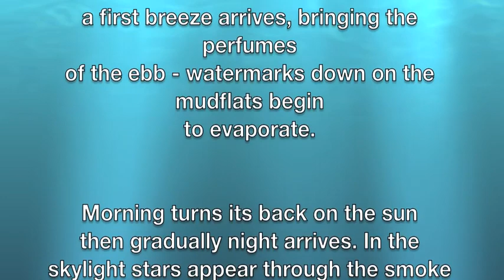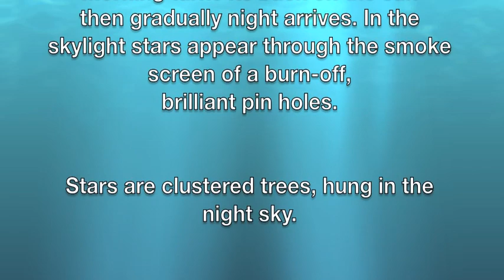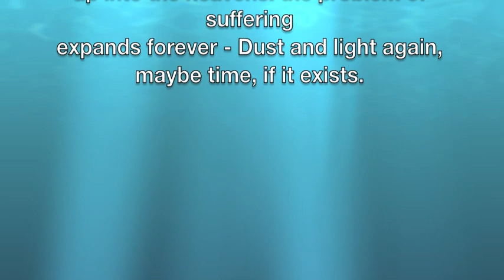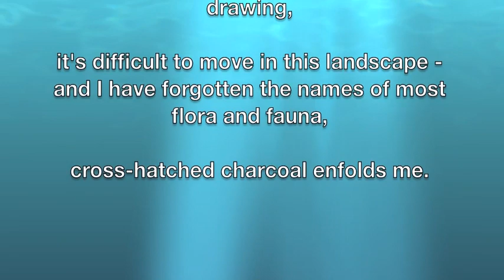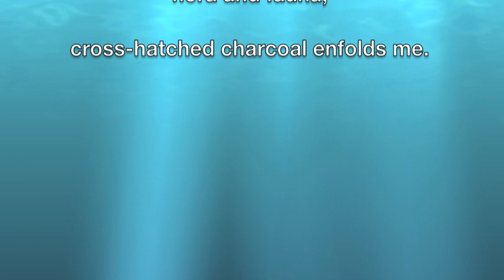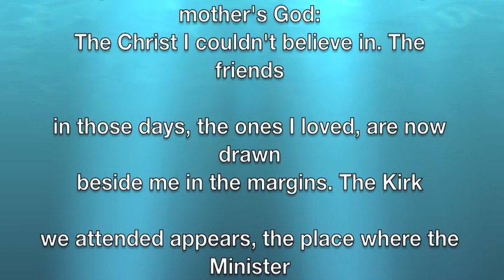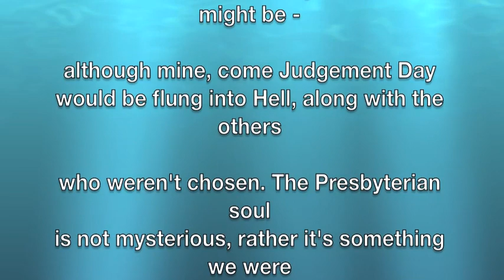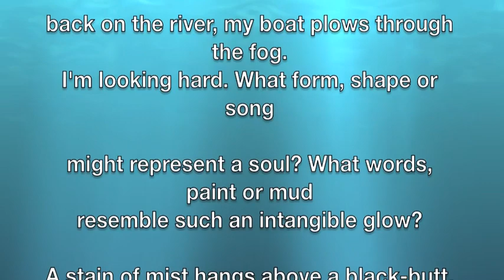Robert Adamson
Interview with well known poet, Robert Adamson, who has won the Blake Poetry Prize and the Patrick White Award for 2011